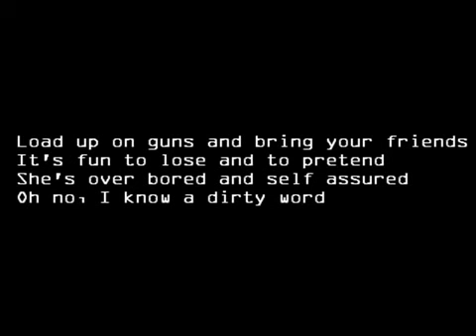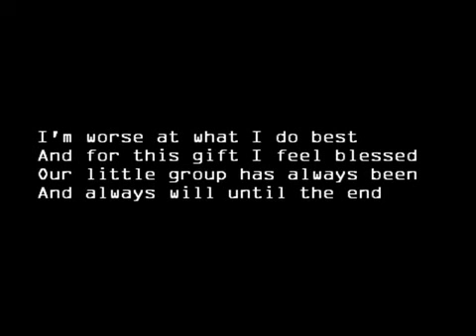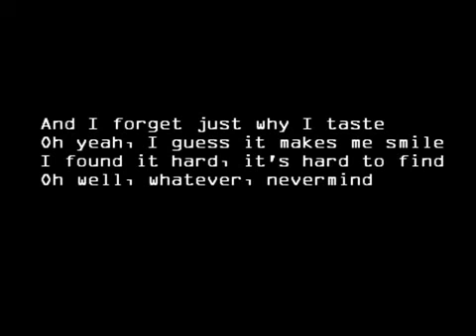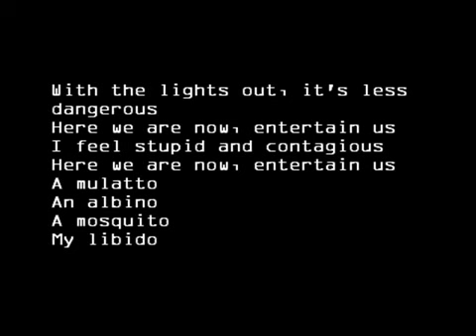Nirvana - Smells Like Teen Spirit